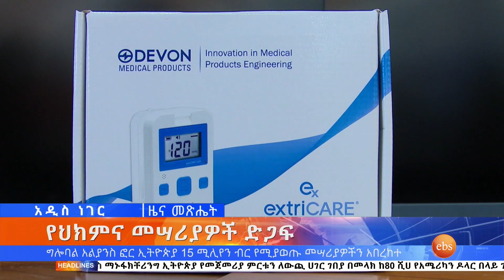የህክምና መሣሪያዎች ድጋፍ፤ ህዳር 13, 2014/ What's New November 22, 2021